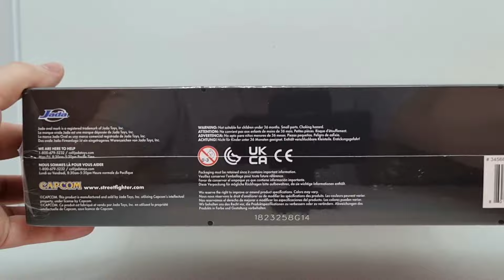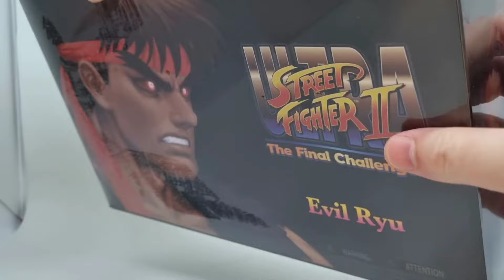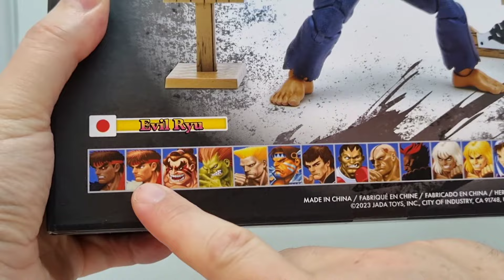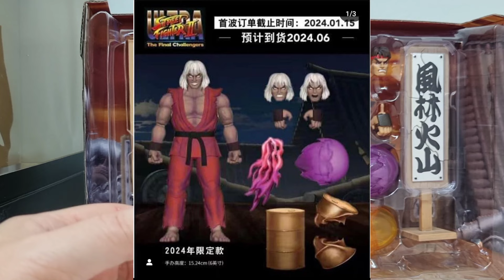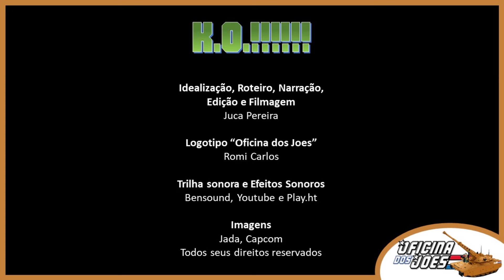Evil Ryu - Ultra Super Street Fighter II - Review em PT/BR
Jada Ultra Super Street Fighter II: Evil Ryu